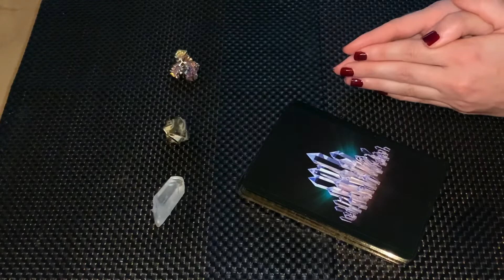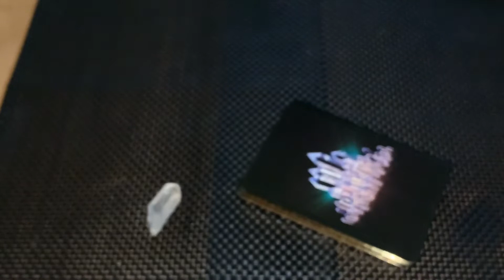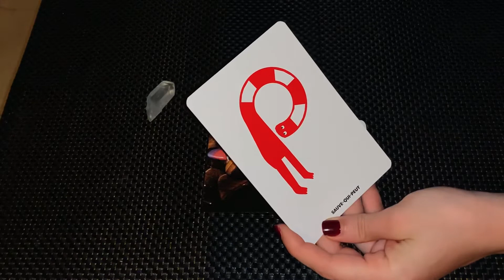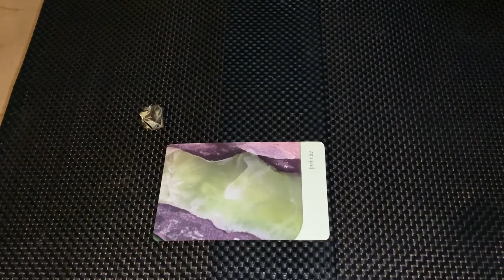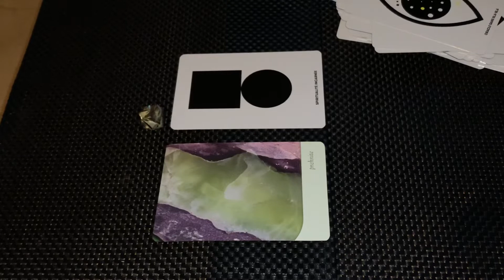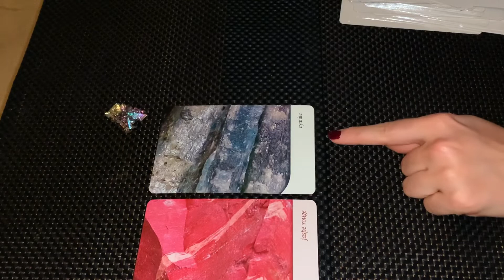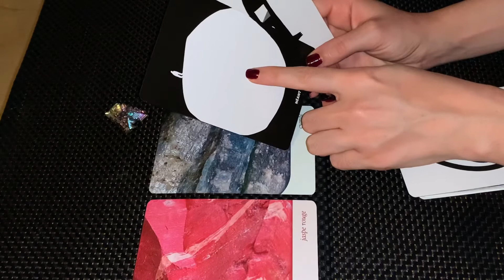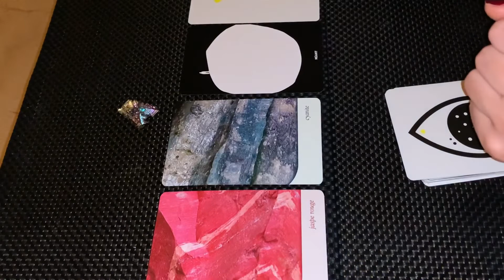✉️ 🌟 Tu as un message 📬 ✨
Je te retrouve aujourd’hui pour un message qui t’es destiné 🌟